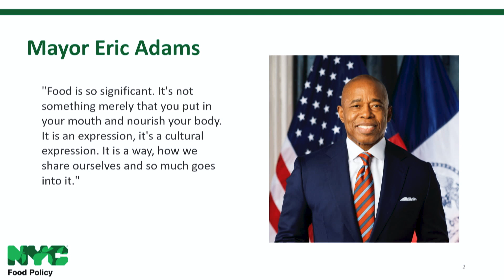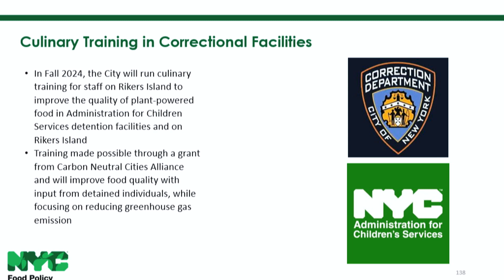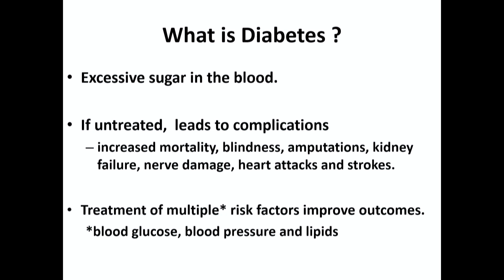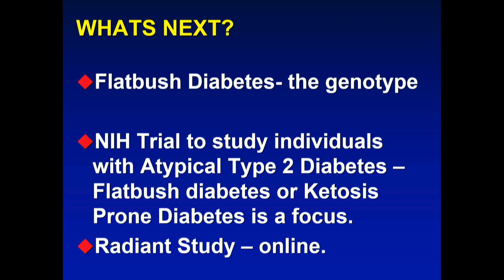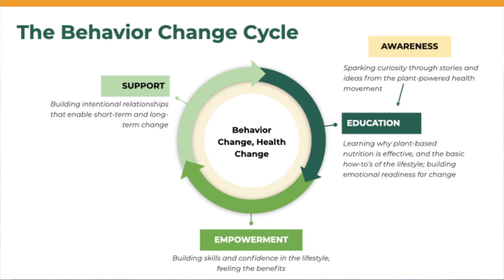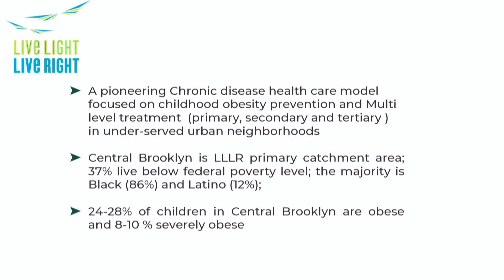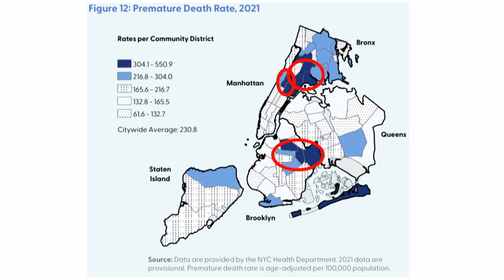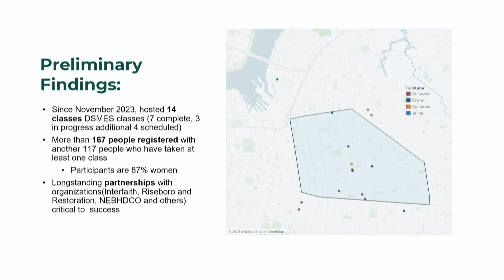3rd Downstate Plant-Based Health & Nutrition Conference | Session II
Lifestyle Interventions for Optimal Outcomes in Diabetes and Prediabetes

The Importance of the Whole-Person Approach to Diabetes Care
Moderator: Joanne Katz, DPT, Panelists Lucille Hughes, DNP, Melissa Lee, MD, Krisann Polito-Moller NBC-HWC

The Diabetes Landscape in Brooklyn, NY
Maryann Banerji, MD

NYC Plant-Forward Policy Approaches
Rachel Atcheson

Making it Happen: Approaches to Dietary and Lifestyle Change in Clinical and Community Settings
Moderator: Aimee Afable, PhD. Panelists: Lianna Levine Reisner, MSOD, Sarita Dhuper, MD, Maggie Veatch, MPH